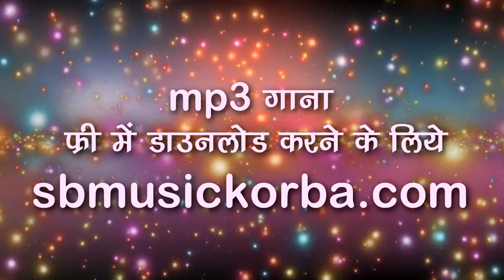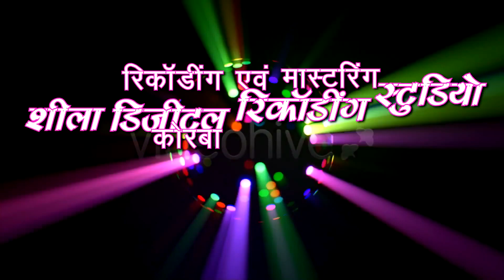cg song-नरेन्द्र पोर्ते-dar dehu gana tor mobile o-new hit chhattisgarhi lok geet HD video 2018 sb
Song : dar dehu gana tor mobile o
गीत : डार देहु गाना तोर मोबाइलओ
Album : love mairige
एल्बम : लव मैरिज
Male Singer : narendra porte
गायक : नरेन्द्र पोर्ते
Female Singer : sunita sahu, radhika
गायिका : सुनीता साहू , राधिका
Lyrics :  narendra porte
गीतकार : नरेन्द्र पोर्ते
Music Director : Jagjit Sing Babby
संगीतकार : जगजीत सिंग बब्बी
Producer : Shri Ram Rathore
निर्माता : श्रीराम राठौर
Director : Shri Ram Rathore
निर्देशक : श्रीराम राठौर
Music Arranger : Suraj Mahanand, Jagjit Sing Babby, Siraz Khan, Tarakant Panda, Prafull Behra, Santosh kurrey ( baherdiha )
संगीत संयोजन : सूरज महानंद , जगजीत सिंग बब्बी , सिराज खान, ताराकांत पंडा, प्रफुल्ल बेहरा, संतोष कुर्रे (बहेराडीहा )
Language: Chhattisgarhi
भाषा : छत्तीसगढ़ी
Genre : flok song lok geet
शैली/ विधा : लोकगीत
Recordist : Nanki ji
रिकॉडिस्ट : ननकीजी
सर्वाधिकार सुरक्षित है : एस.बी.म्यूजिक इंटरटेनमेंट्स छत्तीसगढ़, भारत